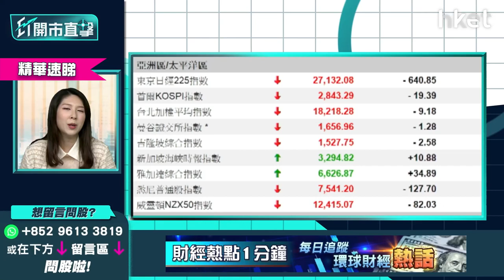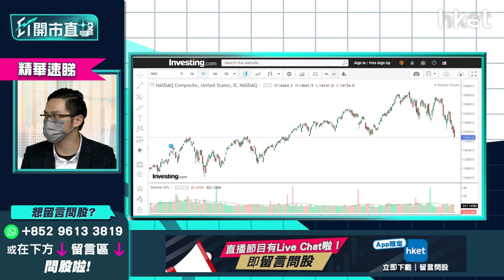【ET開市直擊】（精華）美國反壟斷議案殺到 美股連日急回何時喘定？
市傳美國反壟斷議案即將出台，加上美國即將進入加息週期，三月份或將開始加息50點，消息影響下美股三大指數連日急跌，納指調整一成二後有望回穩？市場關注下星期美國聯儲局議息會議有何啟示？中薇證券研究部董事黃偉豪（Ravi）有獨特見解！立即點擊收看／收聽：【按此速睇策略分析】

**重溫《ET開市直擊》港股逼近二萬五　如何部署過肥年**

Time code
00:55 - 港股今日焦點速覽
01:39 - 美股外圍市況速覽+港股ADR表現
03:25 - 亞太股市早段市況速報
03:51 - 憂慮聯儲局加息、反壟斷議案出台　美股連日急回調整壓力會持續？
06:45 - 美股可否喘定　要留意今次議息會議
07:23 - 港股上日市況速覽+北水盤路
08:30 - 港股逼近二萬五反彈抑或轉勢？
11:27 - 恒指預料於農曆新年前可維持反彈
11:36 - 內地下調貸款報價利率(LPR)　內房有反彈力對港股有支持
13:29 - 恒指如企穩24600點  過年前可上望25800點
14:21 - 港股短綫要追貨定獲利食糊？
15:10 - 蟹貨要借勢考慮減磅、低位撈貨部分可食糊
17:10 - 科技股可搏估值修復　但不是大升格局
17:42 - 基建股、銀行股可以留貨睇中綫
18:00 - 短炒可考慮追內險股　中綫有保留
21:06 - 內險股短炒　中國平安（02318）最值搏
22:51 - 觀眾問股：友邦（01299）80元有貨現價可食糊？
25:31 - 港股開市前市況速報
27:51 - ET個股推介：中海外(00688)
30:28 - 港股開市初段市況速報
31:56 - 觀眾問股：融創中國（01918）12.4元有貨今年可否睇好？
34:21 - 觀眾問股：商湯（00020）8元重貨如何是好？
36:29 - 觀眾問股：阿里巴巴（09988）、新特能源（01799）甚麼價位可買入？、滙豐（00005）可做淡？
40:36 - 個股分析：中銀香港（02388）強勢可否追入？
41:27 - 觀眾問股：信義光能（00968）現價值搏嗎？
43:07 - 觀眾問股：藥明生物（02269）98元有貨可上望多少？
45:02 - 觀眾問股：瑞聲科技（02018）46元有貨要放棄嗎？
47:44 - 觀眾問股：Tesla（TSLA.US）進入調整期？880美元買入可否上望1200美元？
50:38 - 觀眾問股：中遠海控（01919）13元有貨要走先？
52:27 - 觀眾問股：太平洋航運（02343）3元有貨現時食糊止賺？
53:44 - 觀眾問股：龍源電力（00916）16.8元有貨  走勢反覆宜繼續持有？
55:16 - 觀眾問股：特步國際（01368）13.72有貨　短綫甚麼價位止賺？
56:37 - 觀眾問股：中國東方航空（00670）現價可追入？上望多少？
58:42 - 觀眾問股：中國銀行（03988）甚麼價位可買入？
1:00:04 - 港股開市初段市況速報
1:00:55 - 消息股速報：理文化工（00746）、交銀國際（03329）、復星醫藥（02196）、中國生物製藥（01177）、德視佳（01846）、中國移動（00941）、中國聯通（00762）、中國電信（00728）
1:02:06 - 財經日誌提提你